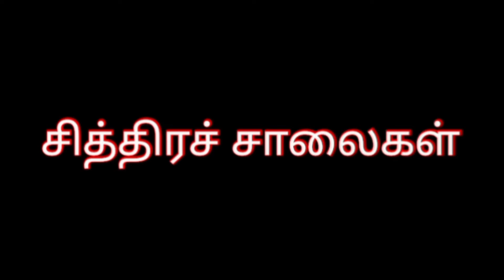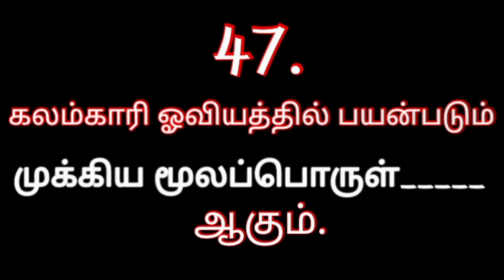TRB drawing teacher exam model question and answers/trb drawing teacher exam class/art's impres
Last question and answer (31 to 40) video link;